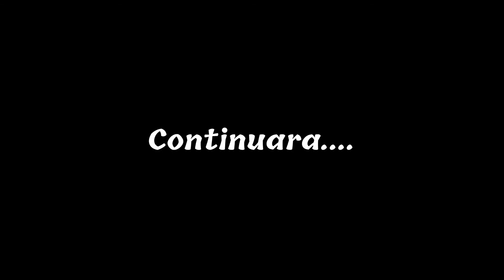Una cita incomoda || 3/2 - manzoichelle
Puedo verlo en tu cara fue dificil